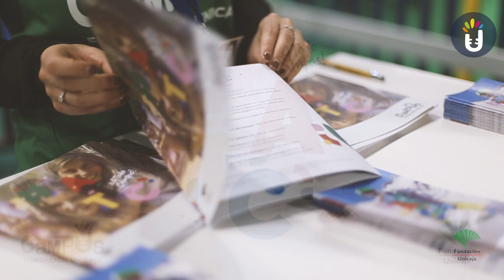Día 6 - MIMA 2019/2020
La magia, gymkanas y deporte siguen siendo los protagonistas en esta edición de MIMA en el stand de Campus Fundación Unicaja